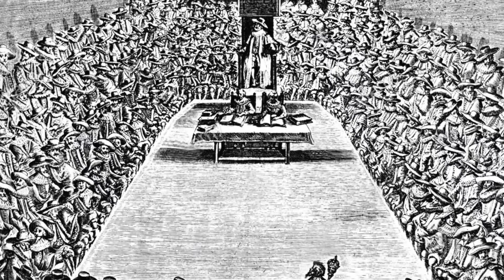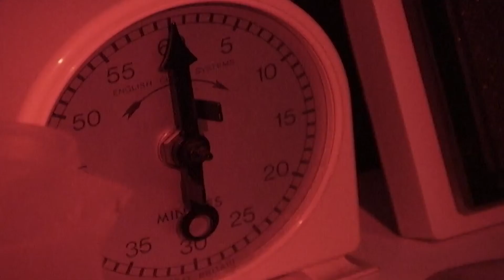Scariest Ghost Photos Ever Captured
Spooky apparitions, spectral children, and wraithlike women in white have long been the subjects of traditional ghost lore told around the fire — but we all know those are just fables. Right? They say the truth is stranger than fiction, and these 10 creepy photos will have you second-guessing whether they're real or not.

They say seeing is believing. And while in this day of digital image manipulation that might not be as true as it once was, these photographs are considered by many to be the real deal - photographic evidence of ghosts. Make sure to watch the whole video and see the scariest ghost photos ever captured. You won't be sleeping after you watch this video!

In this video, we breakdown Scariest Ghost Photos Ever Captured.